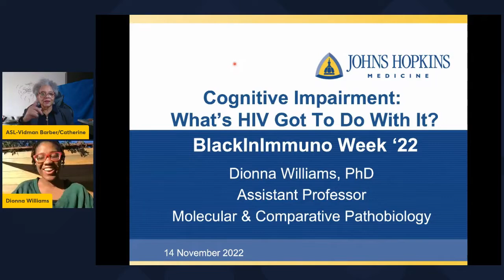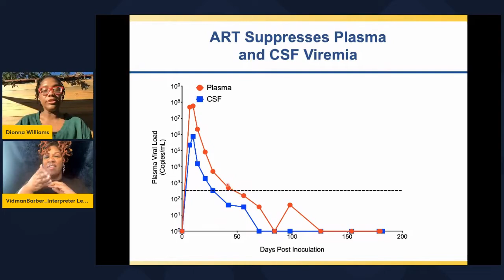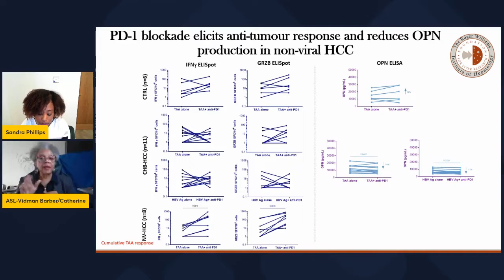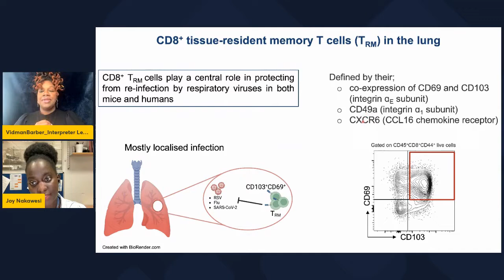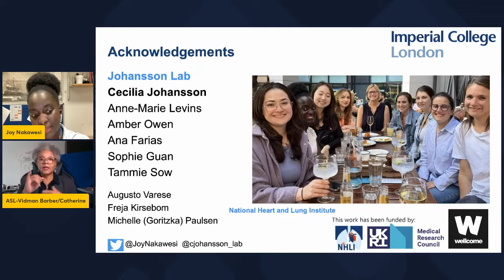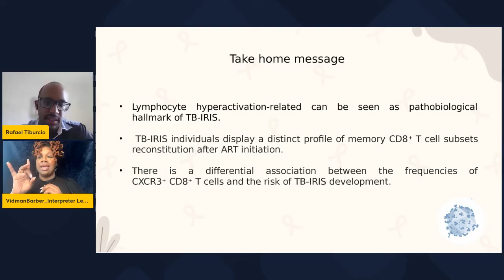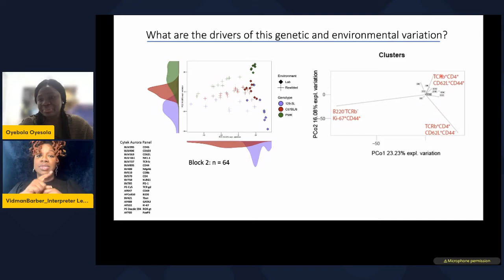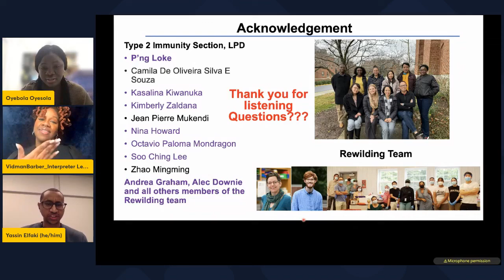Black in Immuno Week 2022 - Basic Immunology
Enjoy this series of talks about Basic Immunology!
We have:
Dr. Dionna Williams (02:07) presenting "Cognitive Impairment: What’s HIV Got to Do With it?"
Dr. Sandra Phillips (24:46) presenting "Host-targeted therapies: Eradication strategies for Chronic Hepatitis B virus infection"
Dr. Joy Nakawesi (46:01) presenting "The role of type I interferons in the generation of tissue-resident memory CD8+ T cell responses during respiratory viral infections"
Dr. Rafael Tiburcio (01:09:04) presenting "Leveraging T-cell activation in HIV-infected patients to interrogate Tuberculosis-related immune reconstitution inflammatory syndrome"
and
Dr. Oyebola Oyesola (01:25:28) presenting "Genetics and Environmental factors dictates immune response to infections"